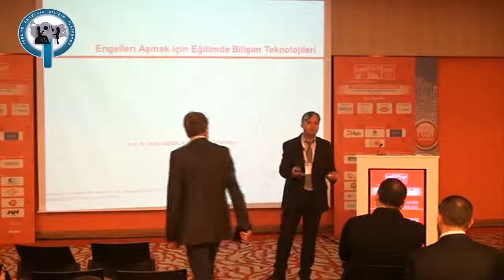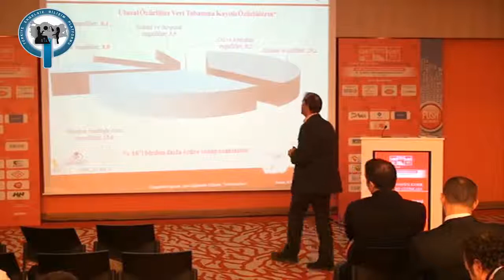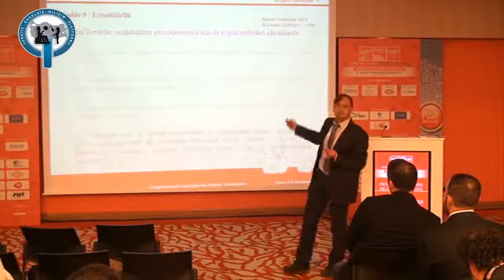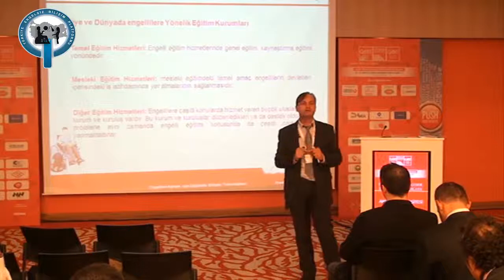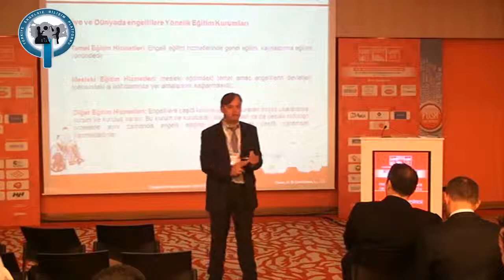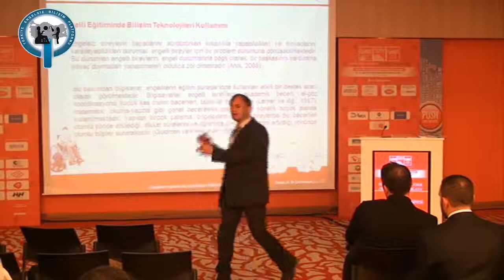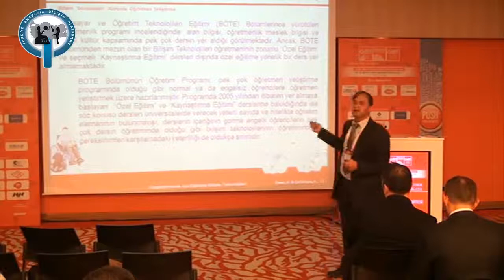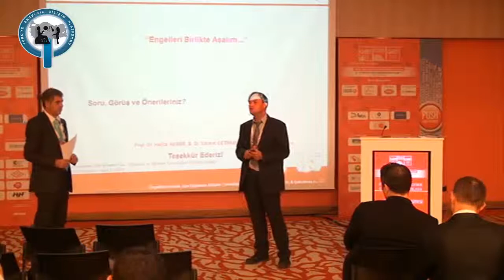CeBIT 2013 Engelsiz Bilişim Günü - Dr. Levent Çetinkaya ( Ankara Üniversitesi )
Engelleri Aşmak için Eğitimde Bilişim Teknolojileri